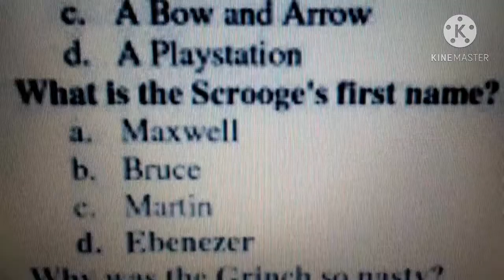DONALD TRUMP FIRES SANTA CLAUS ON CHRISTMAS EVE !!!